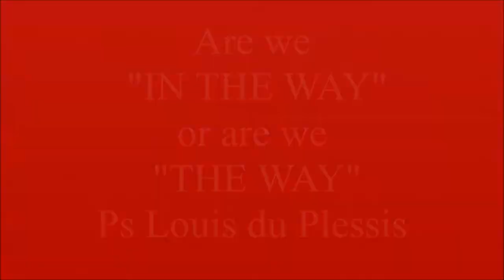Are we IN THE WAY or are we "THE WAY"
Remember that line in the old hymn that says ‘on Christ the Solid Rock we stand the rest is sinking sand’? Well, what are we standing on? Are we standing on our intellectual ability or on our strong faith in Christ? Yes, you have to answer yourself - and be honest! If we are part of the church of Jesus, then we need to stand in His might and power. We are required now to be in unity and take care of each other like never before! Are you willing to walk in the unity of the Spirit of God as a church? According to the scriptures, God commands a blessing where brothers dwell in unity! Sorry brothers and sisters, but you and I really need each other…